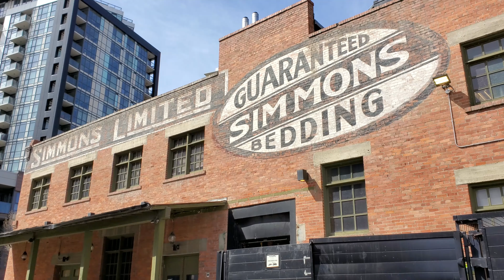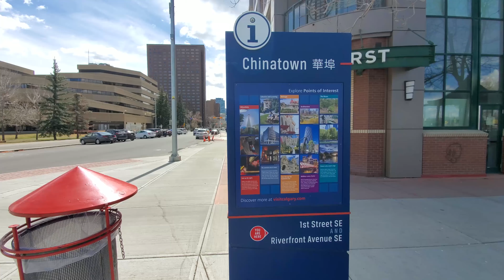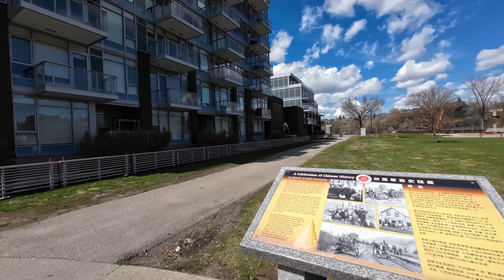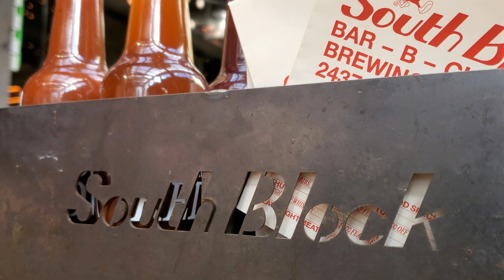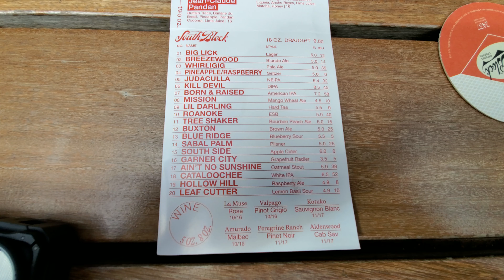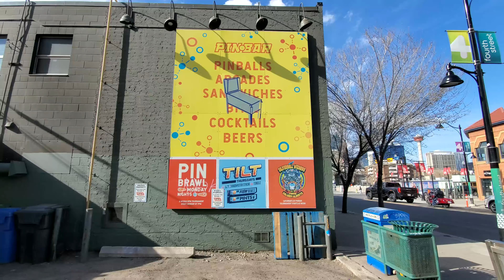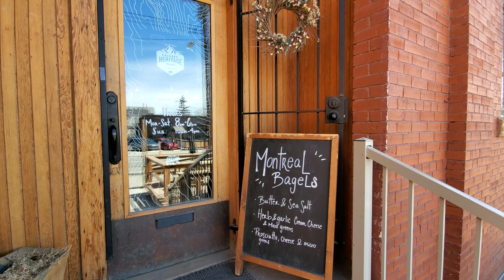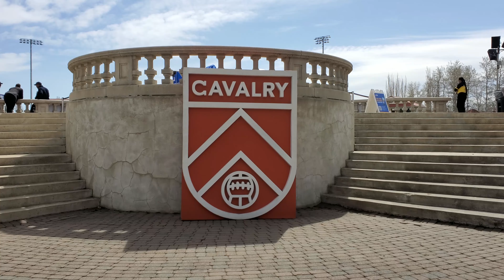Calgary: A Locals Guide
Experience the ultimate Calgary weekend like a local! Our journey begins at the vibrant East Village, where we kickstart the day with a perfect coffee from Phil and Sebastian's at the iconic Simmons Building. Stroll through bustling Chinatown, exploring Dragon City Mall's hidden gems. Marvel at the stunning architecture of Calgary's Central Library and join us in the trendy neighbourhood of Mission for the "Feast on 4th" affordable food festival. Indulge in mouthwatering BBQ from South Block BBQ, savour pizza at Pin Bar, and cool down with ice cream from Abbey's.

The next day, we continue our local adventure with a visit to the Calgary Heritage Roasting Company, known for its artisanal coffee. Then, join us at the thrilling  Canadian Premier League Champions Cavalry FC home opener! This video is packed with unique insider tips to make the most of your weekend in Calgary local style. Whether you're a foodie, architecture enthusiast, or sports fan, there's something for everyone in this Calgary vlog.

Enjoy a weekend in Calgary like a local! Join us as we dive into the vibrant "Feast on 4th" food fest, munching delights from South Block BBQ, Abbey's Ice Cream, and PinBar. We begin our adventure at Phil & Sebastian's East Village location, where we enjoy premium coffee. Discover the architectural marvel of the Calgary Central Public Library and wander through the cultural heart of China Town. Satisfy your caffeine cravings at Calgary Heritage Coffee Company before cheering on the Calgary Cavalry FC at an exhilarating match. This travel guide is your ultimate companion for an unforgettable weekend in Calgary! Whether you're considering a move to Calgary, Alberta Bound, living in Calgary, or just want to experience life in Canada, this Calgary Vlog has you covered. Come with us as we explore Calgary local style. Alberta is Calling!